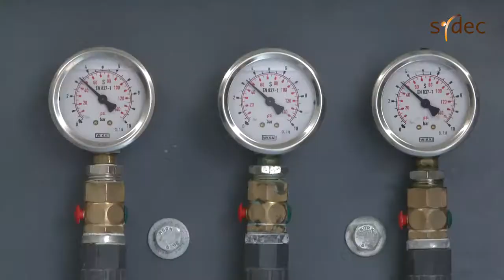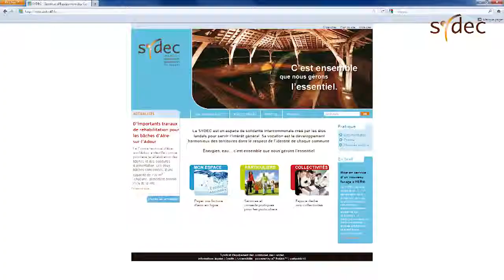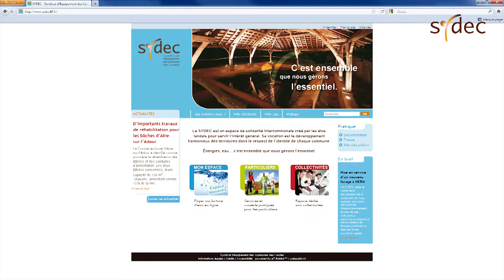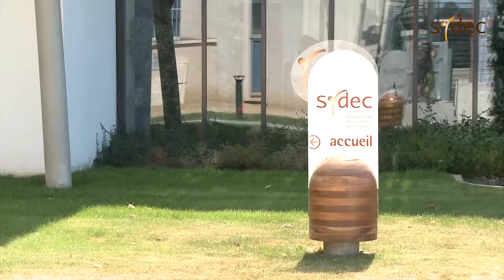Le Sydec : au service des Landais depuis 1937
Le 8 juillet 2011, après 15 ans de guérilla judiciaire, le Département des Landes a remporté la bataille finale contre les multinationales de l'eau. Le Conseil Constitutionnel lui a donné raison, reconnaissant son droit à moduler les aides publiques aux collectivités suivant leur mode de gestion de l'eau, public ou privé. Cette initiative du Département faisait suite à une étude réalisée en 1995, qui montrait que le prix de l'eau pouvait être jusqu'à 70% plus élevé dans le privé.

Si les Landes font figure de pionnier dans cette lutte, de nombreuses collectivités souhaitent aujourd'hui revenir à des régies directes. Au niveau de l'Europe, il s'agit d'une véritable lame de fond. La Suisse a inscrit dans sa Constitution que ce bien commun devait être géré uniquement de façon publique, quant aux Italiens, ils ont refusé sa privatisation en juin dernier.

Pour que l'argent de l'eau soit réinvesti dans ce domaine, plutôt que de permettre à des multinationales de réaliser des profits colossaux, 73 communes landaises ont transféré leurs compétences de production et de distribution de l'eau potable au Sydec. Ce Syndicat d'équipement des communes des Landes, créé il y a près de 75 ans par les collectivités pour mutualiser les outils techniques dans la gestion de l'électricité, compte aujourd'hui 200 agents, qui offrent un service de qualité aux prix les plus attractifs, tant dans les domaines de l'eau que de l'électricité.

Découvrez dans cette vidéo les différentes actions du Sydec.

Visitez également le site du Sydec : sydec40.fr

Reportage réalisé en 2011